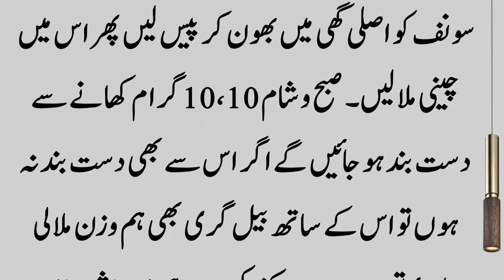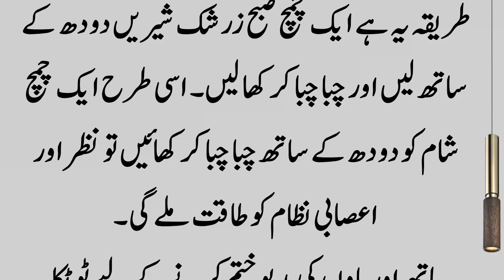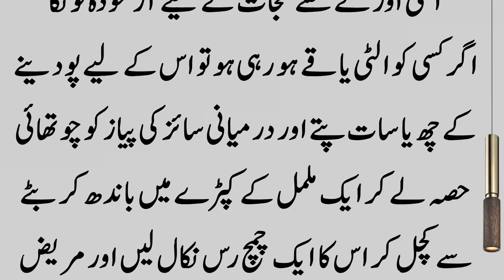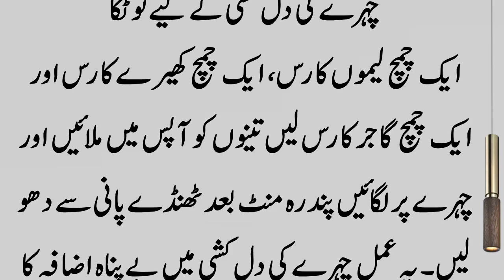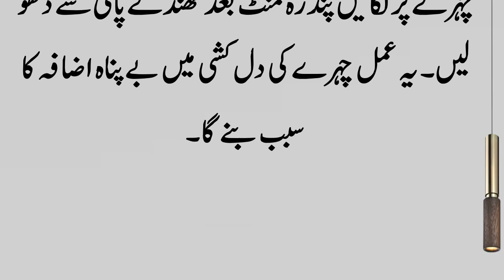In Taza Tips Ke Bad Ab Kitchen wali Har Aurat ke Ghar Mein Charche Honge l